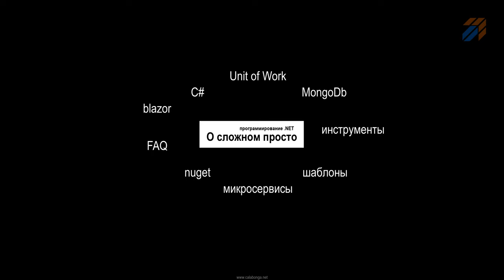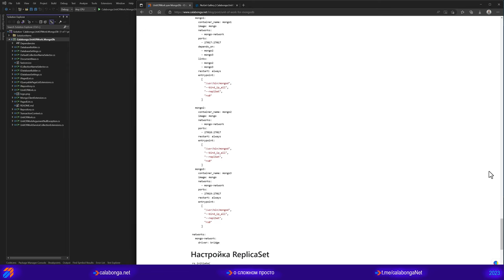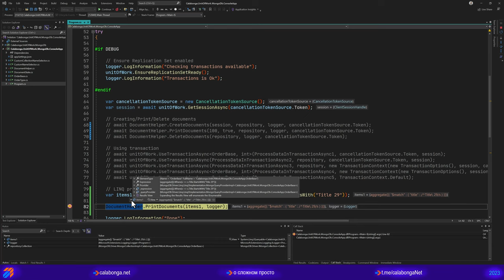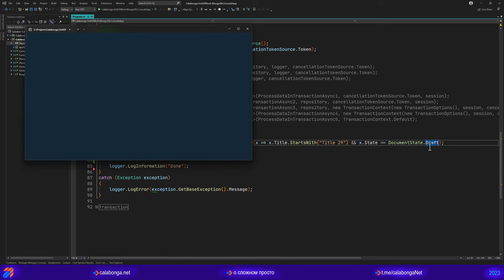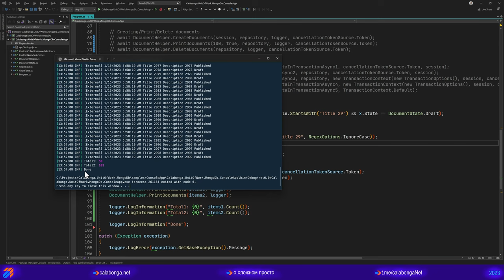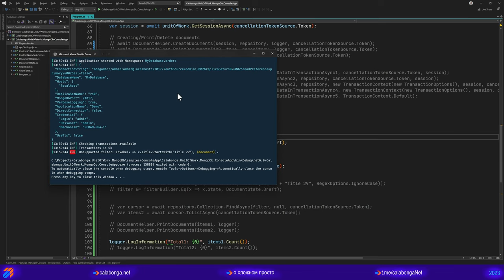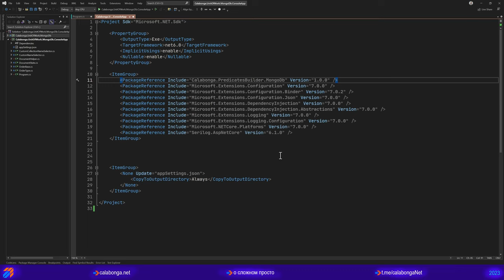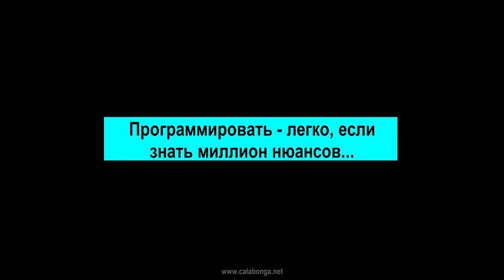Unit Of Work для MongoDb 2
Продолжение темы Unit Of Work для MongoDb. На этот раз речь пойдет про PredicateBuilder для LINQ в контексте запросов к MongoDb.